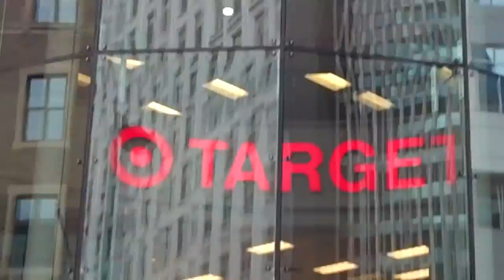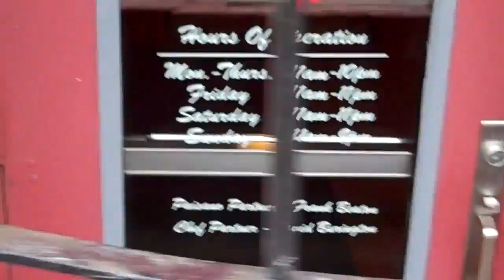The Suburbs - Music For Boys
Dash and I  - February 16th 2011 - after a long bitter cold winter and the warmest day (52 degrees) since November 11th 2010... We both needed a nice leisure stroll outside to relieve our cabin fever.. He had a ball!~